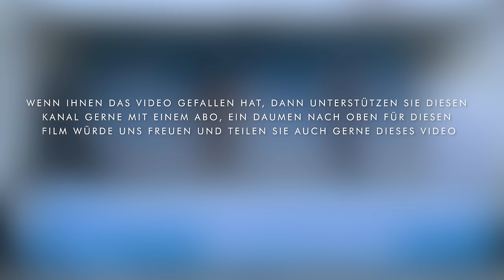Jürgen Todenhöfer - Die Ukraine wird jetzt nur noch sinnlos von den Amerikanern verheizt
Proteste gegen Kriegspolitik der Sicherheitskonferenz in München, 17. Februar 2024, Königsplatz

Die Ukraine hat diesen Krieg längst verloren?
Ampel Mittäter bei Kriegsverbrechen und Massenmord?

Nuit Debout bemüht sich um ein breiteres Meinungsspektrum. In unseren Filmen geäußerte Ansichten müssen nicht die Sichtweise von Nuit Debout widerspiegeln. Einige Aussagen von Rednern und Rednerinnen können falsch sein.